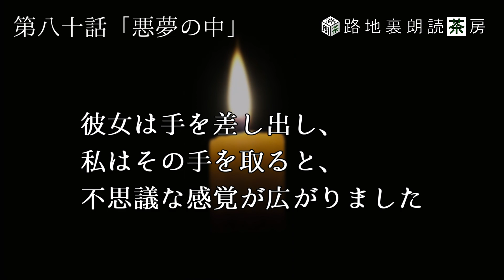【朗読】百物語 其の十六 吸血鬼/あみだくじ/魔女の呪い/夜の使者/悪夢の中 - 怖い話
エンターテイメントとしてお聞きください

人では考えられないような話を、AIを駆使して様々なジャンルの話をお届けしています。
日常のほのぼのとしたエピソードから、心震える怖い話、そして甘酸っぱい恋愛物語、感動的なストーリーまで、幅広いテーマを取り扱っています。

0:00 第七十六話「吸血鬼」
4:07 第七十七「あみだくじ」
8:06 第七十八話「魔女の呪い」
12:54 第七十九話「夜の使者」
16:33 第八十話「悪夢の中」

著者：AI

音声▼
VOICEVOX：No.7
VOICEVOX：もち子さん(cv 明日葉よもぎ)
VOICEVOX：青山龍星
VOICEVOX：小夜/SAYO
VOICEVOX：冥鳴ひまり

利用素材（使っていない場合もあります）
- 音楽